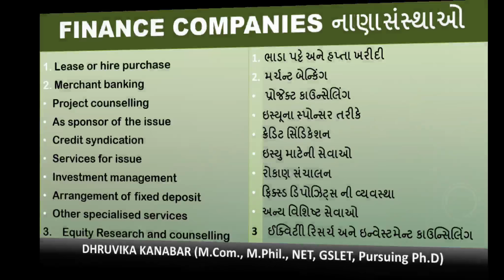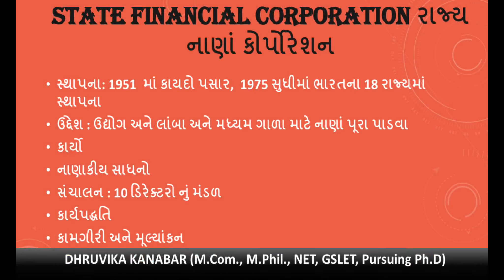Financial Management, TY B Com ,Sem 5, Lecture 3 l 10 l Prof Dhruvika Kanabar, AKDMC